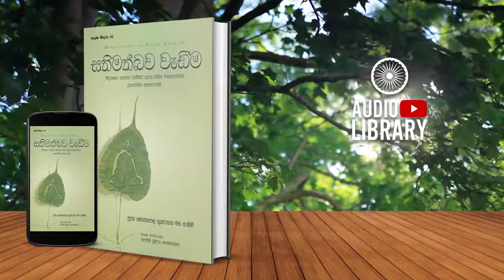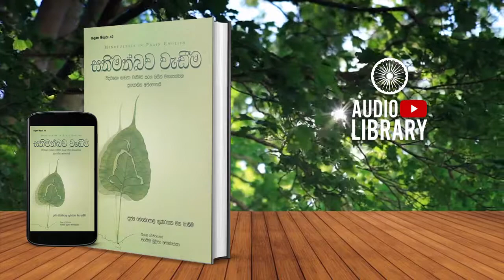10 වන පරිච්ඡේදය | සතිමත්බව වැඩීම | Sathimathbawa Wadima - [ AudioBook ]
Original Channel
2021